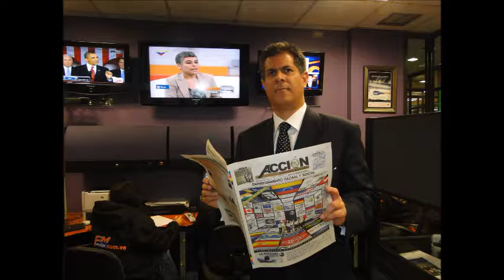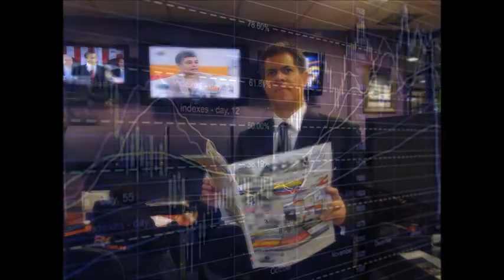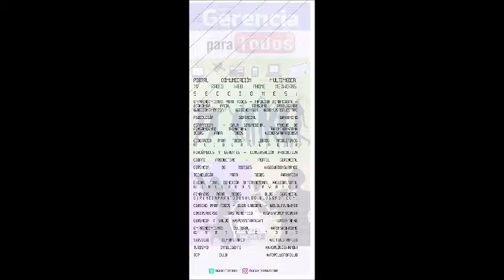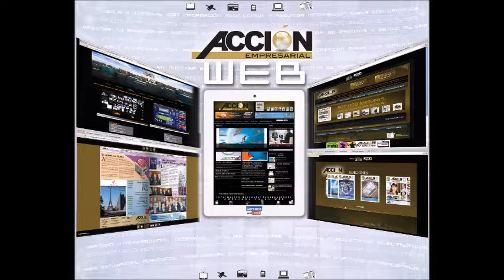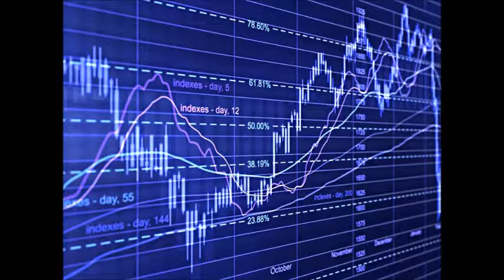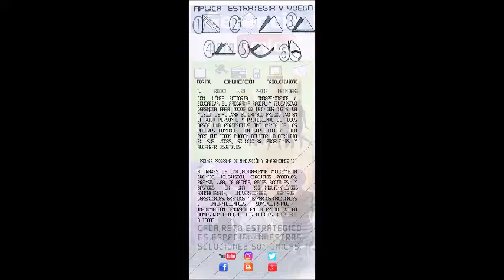GERENCIA 360 PROGRAMA GPT-N-2